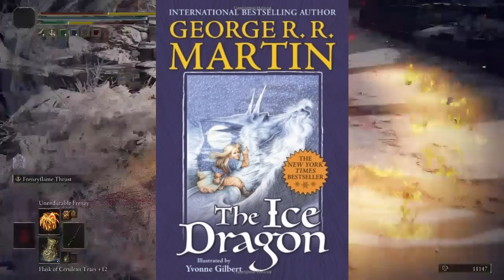The Evergaol Bosses Explained - Elden Ring Lore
in this video i go over all of the evergaol bosses and why they might be imprisoned